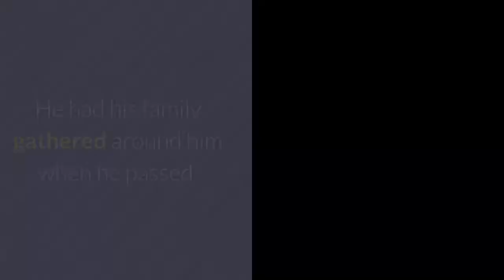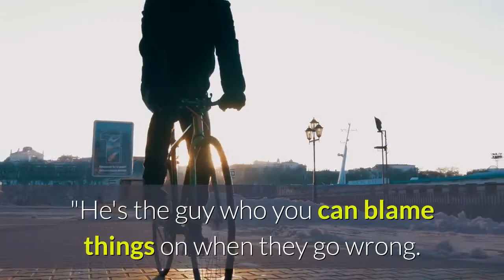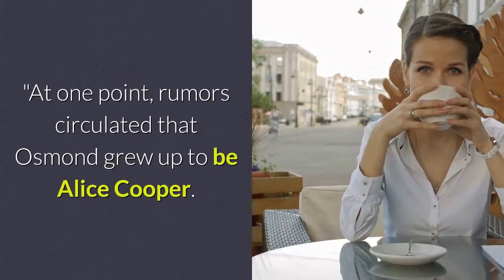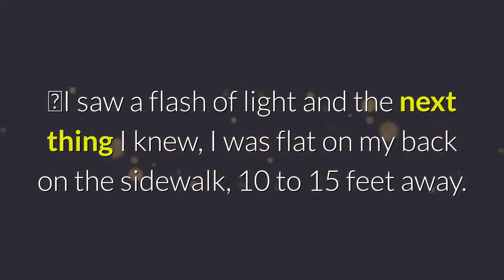'Leave It to Beaver' actor Ken Osmond, known for role as Eddie Haskell,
Let friends in your social network know what you are reading aboutKen Osmond, best known for his role as troublemaker Eddie Haskell opposite Jerry Mathers on the TV series "Leave It to Beaver, " has died at 76. A link has been posted to your Facebook feed. Ken Osmond, best known for his role as Eddie Haskell on "Leave It to Beaver, " dies at age 76. WochitKen Osmond, best known as Eddie Haskell on TV's "Leave It to Beaver, " has died at 76, USA TODAY has confirmed. Osmond's representative Bonnie Vent provided a statement from the actor's son Eric: "He was an incredibly kind and wonderful father. He had his family gathered around him when he passed. He was loved and will be very missed. "Osmond became well known for his role as troublemaker Eddie Haskell on the family comedy, playing the character from 1957 to 1963. Eddie was Wallace "Wally" Cleaver's mischievous friend who was always up to no good, and audiences could count on him to dream up a scheme. Osmond reprised his role in the 1983 TV movie "Still the Beaver, " as well as the 1980s TV reboot "The New Leave It to Beaver" and the 1997 movie "Leave It to Beaver. ""Everyone knows an Eddie Haskell, " Osmond told the Chicago Tribune in a 1992 interview. "He's the guy who you can blame things on when they go wrong. The ironic thing about 'Beaver' is that it was never a top 10 show during the original network run. It was just another family show that had enough fans to keep it on the air. "Fred Willard dies at 86: The actor starred in mockumentary 'Best in Show, ' TV's 'Modern Family'Ken Osmond, TV's Eddie Haskell on "Leave It to Beaver, " has died. (Photo: Damian Dovarganes, ASSOCIATED PRESS)Before his fame on "Beaver, " Osmond had roles in "Annie Oakley, " "Circus Boy" and "The Loretta Young Show. "After the popular sitcom ended, Osmond continued to act, finding roles in "Petticoat Junction, " "The Munsters, " "High School U. S. A. " and "Happy Days. " More recently, Osmond starred in the 2016 movie "CHARACTERz" as Daniel. But Osmond found himself to be typecast after his run as Eddie Haskell.“In the industry that’s an absolute death sentence, " Osmond said in a 2014 interview. "I would walk into a casting office and all they could see was Eddie. I couldn’t get work to save my soul. I had a few minor parts here and there, but nothing that's going to sustain life and a salary. "At one point, rumors circulated that Osmond grew up to be Alice Cooper. The story started when the rock star told a college newspaper journalist that he was "a real Eddie Haskell" as a kid – and the interview wound up saying he was "the real Eddie Haskell. "Osmond became a Los Angeles Police Department officer in 1970, serving the police force until 1988, when he retired after being shot multiple times on the job. ″I saw a flash of light and the next thing I knew, I was flat on my back on the sidewalk, 10 to 15 feet away. I was not able to move.